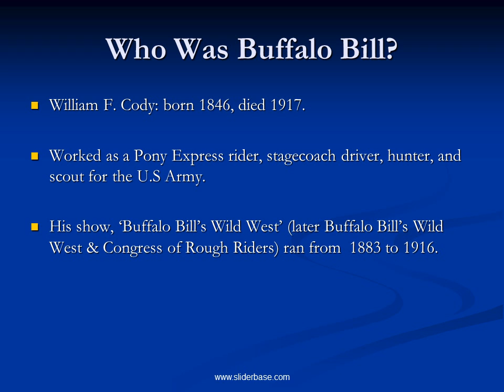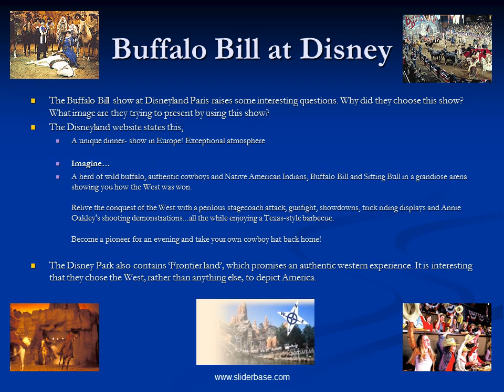Buffalo Bill and the Wild West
Buffalo Bill’s Autobiography
Buffalo Bill wrote his autobiography in 1879. In order to understand him, it is important to understand his book, and the scholarly discussion surrounding it.
The common assumption is that someone else wrote the book for him, probably the same person who wrote the scripts for his shows.
However, some scholars question this. They point to the book’s peculiar style.
“With its hybrid style, now reportorial, now novelistic or folkloric, the Autobiography presents Buffalo Bill as both an authentic participant in frontier affairs and a consummate showman”.
Joy S. Kasson, Buffalo Bill’s Wild West: Celebrity, Memory and Popular History, (New York 2000).
Why did Buffalo Bill write his book so early in his career? Was he trying to prove that he had, in fact, lived the life he was now depicting on the stage?
Some interesting quotes:
Refers to his birth as “my debut upon the world’s stage”.
“During my engagement as a hunter for the company – a period of less than 18 months – I killed 4,280 buffaloes; and I had many exciting adventures with the Indians, as well as hair-breadth escapes”.
Does the authenticity of the book really matter?

First Appearances on Stage
There were plays and dime novels about Buffalo Bill before he began producing his own show. He had already become a character in popular culture.
When he went to see one of these plays, he was asked to make a short appearance on stage. He writes;
“I never felt more relieved in my life than when I got out of the view of that immense crowd”.
The scholarly consensus is that Buffalo Bill did not at first make any real, conscious decision to become a showman. He was not, at any time in his life, an actor.
During the first years of his show, the late 1870s, he continued to scout for the U.S Army over the summer

The Wild West Show
“At the turn of the 20th century, millions of people around the world thought they remembered the American Wild West because they had seen it, full of life and colour, smoking guns and galloping horses, presided over by the most recognisable celebrity of his day: William F. Cody, or Buffalo Bill”. Kasson, Buffalo Bill’s Wild West, p.5
Buffalo Bill’s show was exceptionally popular, performing all over the U.S.A and in Europe. He even performed the show twice for Queen Victoria.
Why was it so popular?
It began in 1882 as part of a 4th July celebration in Cody’s hometown of North Platte, Nebraska. The basic elements of the show were displays of cowboy skills (riding, shooting, racing etc). To these over the years were added scenes of ‘typical’ western life, and narratives such as the Attack on the Deadwood Stage. Therefore, the public were presented with a miniature picture of the American West.
It was obviously entertaining. The show was a spectacle, unlike anything in the theatre. It appealed to the lower classes especially, as seats were cheap and there were a variety of sideshows. Most importantly, it gave people in the cities and opportunity to experience the Wild West